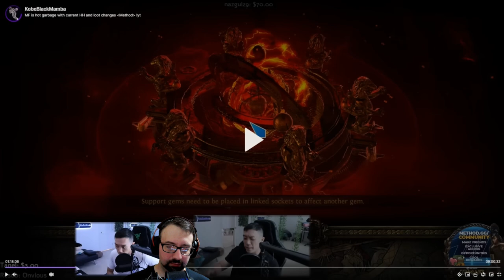[PoE 3.19] Traditional Juice vs Strongbox Juice on Promenade(T16)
Here's a video showcasing me doing my typical fast strongbox juicing strategy from the Crimson Temple and pitting it against a more traditional form of juicing (beyond not included) to see what kind of results I would get farming a valuable but more common divination card. This is the first time this league I've ran a juicing strategy that didn't rely at all on Strongbox drops. My inspiration for this little test came from one of KobeBlackMamba's (from whom I receive much of my relevant PoE-related information) somewhat recent videos talking about how he couldn't find a single Patient card despite having done numerous juiced Promenade(T16) maps. This is the link to that video of his

The results were surprising, to say the least.

0:00 - Intro
5:12 - Setup
11:37 - Highlights
28:18 - Results

Test#1 (Traditional Juicing)
Maps: 8x T16 Promenade - 8-mod corrupted rare quality
Kirac Bench: Fortune Favors the Brave
Scarabs:  Gilded Abyss; Gilded Divination; Polished Legion; Polished Blight
Sextants: +1 Abyss, +,1 Legion, Deli Mirror, Hunted Traitors

Test#2 (Strongbox Juicing)
Kirac Bench: Ambush
Scarabs:  Gilded Ambush; Gilded Divination; Gilded Harbinger; Polished Elder
Sextants: +2 Strongbox Corrupt/Rare, 500% Enraged Strongbox, Deli Mirror, Hunted Traitors

Results can be found in the video.